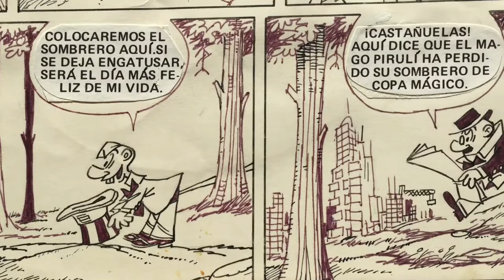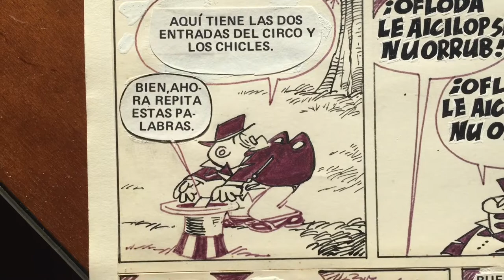Gran Pulgarcito nº39: Topolino, el último héroe - " El caso del sombrero" (2 pág.)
Historieta de 2 páginas de Topolino, el último héroe, por Alfons Figueras en Gran Pulgarcito nº39 (Bruguera, 1969) titulada "El caso del sombrero". Fue publicada de nuevo en Super Mortadelo nº55 (Bruguera, 1976) encadenada a otra aventura también de 2 páginas. 35,6x51,2cm.